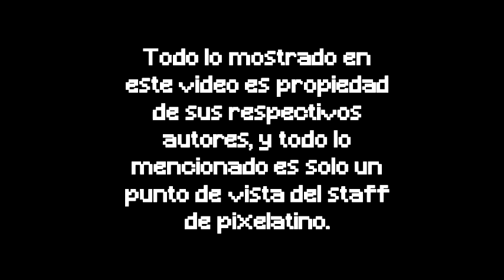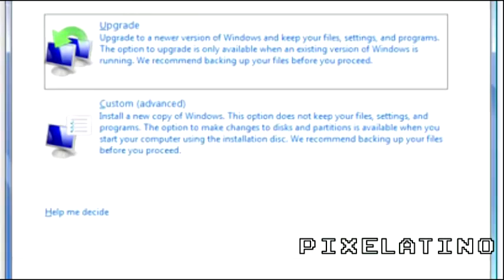9 fraces con terminacion AR PXL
Este video fue de los que grabamos cuando empezamos pero no lo publicamos en ese entonces por eso la calidad no es muy buena, una disculpa.